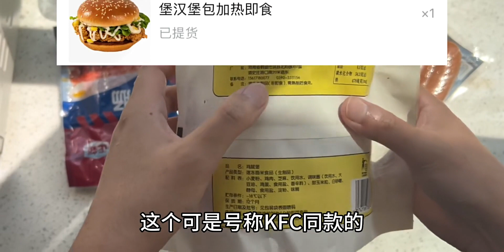伪KFC 套餐 16.5元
With an Orchid,分享你的夏日必吃美食,美食,生活记录,套餐,香肠,肯德基,Vlog,四季美食·芬芳五月·美食探寻季